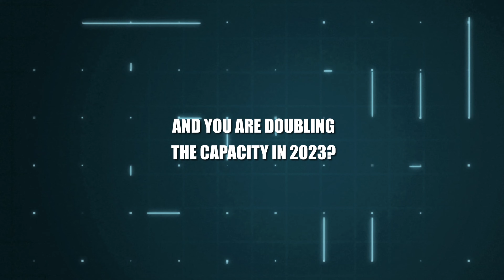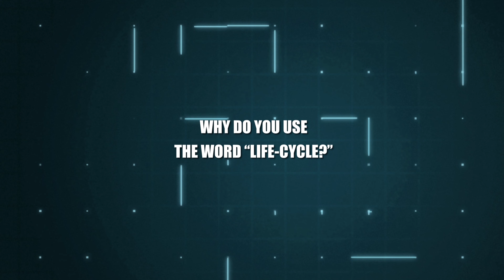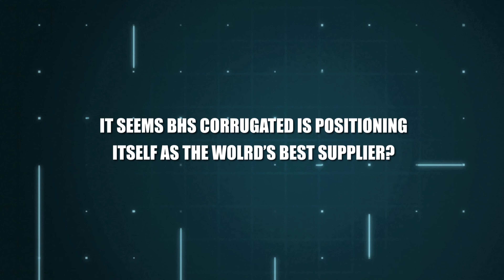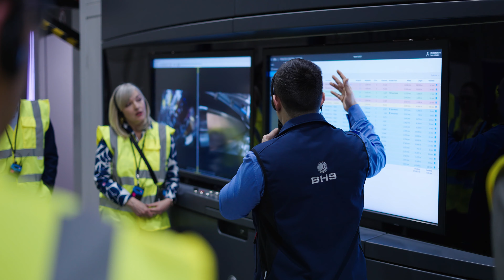Markus Winkler · Head of Business Unit Lifecycle/Service · BHS Corrugated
Markus Winkler is the Head of Business Unit Life Cycle/Service for BHS Corrugated - and as service and lifecycle obviously are important, his role is interesting and important. In this interview, he also explains how BHS offers solutions to essentially manage plants entirely on behalf of their customers - that can be for shorter/longer time. It's amazing how business models have changed everything these years!